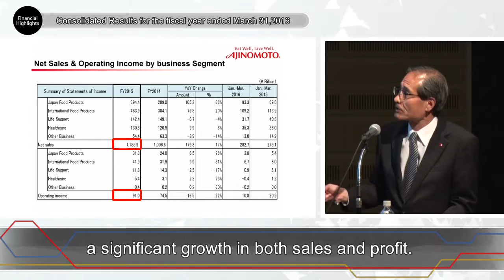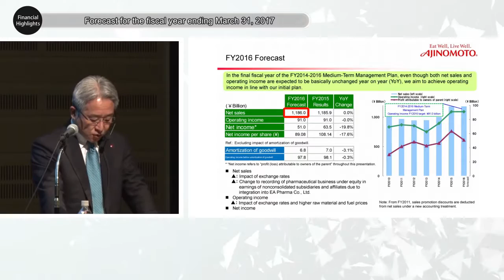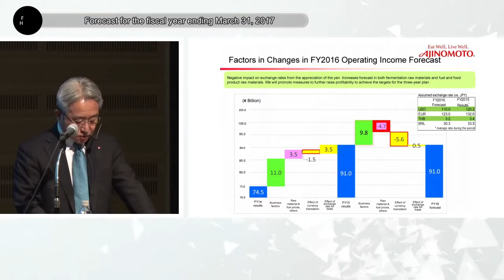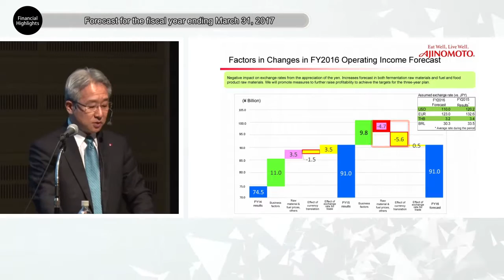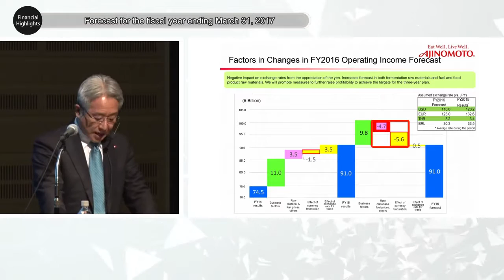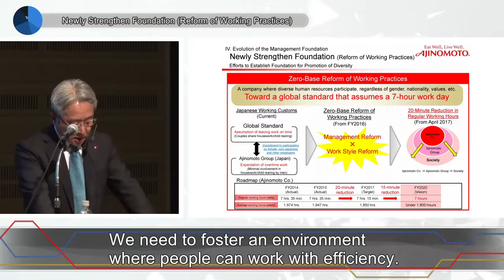Highlights|Ajinomoto Co., Inc.(Analysts' Meeting for the fiscal year ended March 31, 2016)